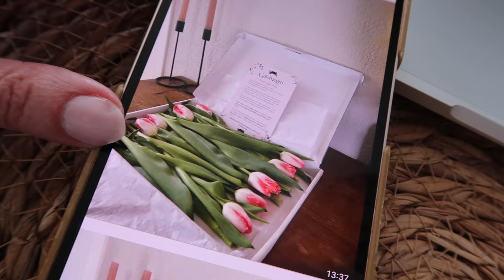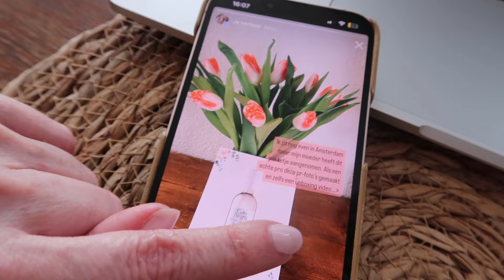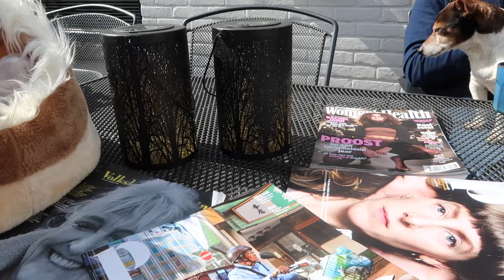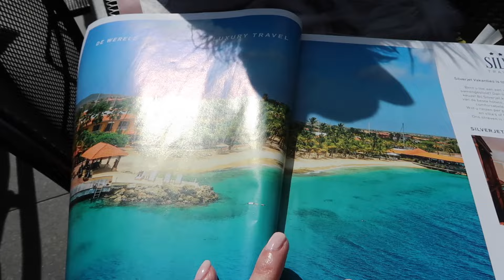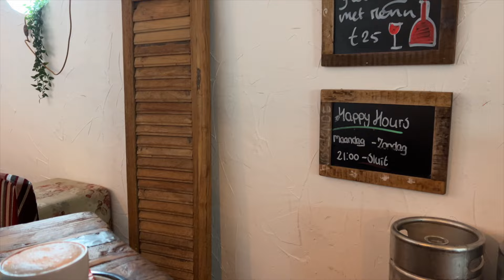Dermatoloog, Bday Party & Zonnebrandcrème Gevaarlijk? | isdaniellenicole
Dermatoloog, bday party & zonnebrandcrème gevaarlijk?
xoxo Daniëlle

🦋 Je kunt mij hier ook volgen: 🦋